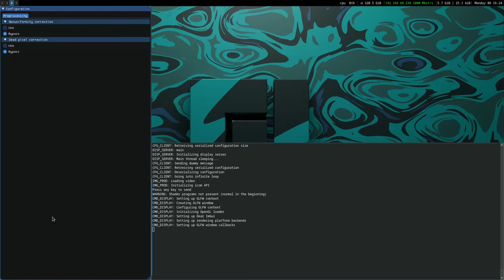UC2 EDI progress in mathematical modelling for IR sensor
Rihards Novickis from EDI with a video demonstration showing current results of a mathematical model created of the IR sensor, image/pixel correction algorithms, in real-time processing